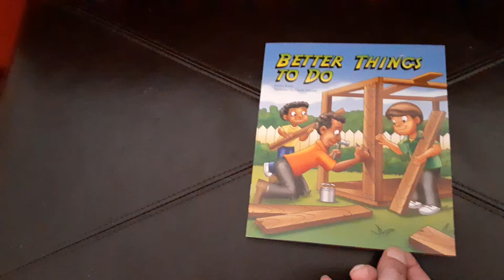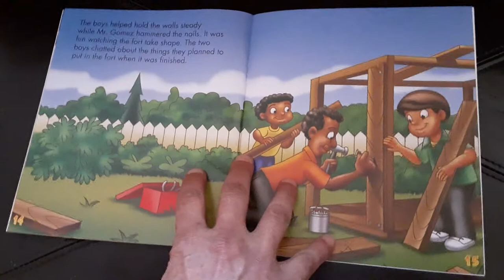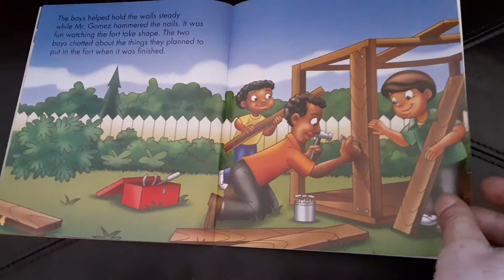Better Things To Do